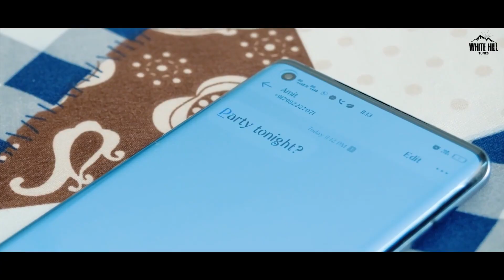gall nikki nikki||( je mein na kade dikha mere sapne bundi hai)| Mohit Khanijow